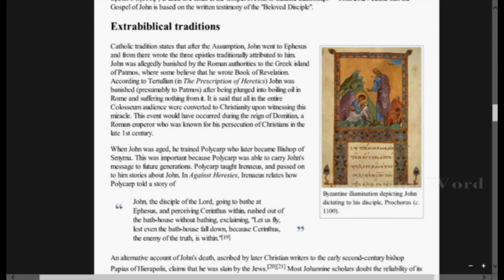Malayalam Bible Study !!! To The Seven Churches -01 !!! By:- Rev. Dr. MA Varughese